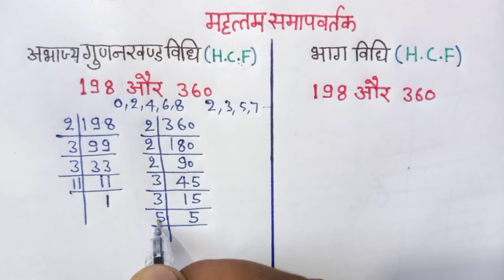mahatam samapvartak | HCF | mahatam samapvartak Kaise nikale | महत्तम समापवर्तक | How to find HCF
Mahatam Samapvartak|Hcf|महत्तम समापवर्तक|Mahatam Samapvartak Kaise Nikale|Bhag Vidhi Se HCF|HCF Kare

Welcome Friends ♥️

Hello Friends Es Video Me Mahttam Samapvartak Kaise Kiya Jata Hai Bataya Gaya Hai App Bahut Aasani Se Shikh Jange

Friends App Esi Prakar Aur Bhi Videos Ke Liya Es Channel Ko Subscribe Jarur Karen Apne Doston Me Jayda Se Jayda Share Karen Video Ko Like Jarur Karen Thank you so much ❤️❤️

1) Mahatam Samapvartak

2) Hcf

3) Mahatam Samapvartak Kaise Nikale

4) Mahttam Samapvartak Kaise nikaalen

5) Mahttam Samapvartak

6) Bhag Vidhi Se HCF

7) Bhag Vidhi Se Mahatam Samapvartak Kaise Nikaalen

8) Bhag Vidhi Se mahatam samapvartak

9) Bhag Vidhi Se HCF Kaise Nikaalen

10) HCF Kaise Nikaalen

11) HCF Kaise Kare

12) ma sa nikale

13) Mahatam Samapvartak Kaise Nikala Jata Hai

14) Mahttam Samapvartak Nikaalen Ka Tarika

15) HCF Kaise Nikale

16) HCF Kya Hai

17) How To Find Out HCF

18) How To Find Out HCF Division Method

19) Division Method HCF

20) HCF Division Method

21) Gudankhand Vidhi Se Mahatam Samapvartak Kaise Nikale

22) Gudankhand Vidhi Se Mahatam Samapvartak

23) Highest Common Factor

25) महत्तम समापवर्तक कैसे निकाले

26) भाग विधि से महत्तम समापवर्तक कैसे निकाले

27) भाग विधि से महत्तम समापवर्तक

28) महत्तम समापवर्तक

29) गुणनखंड विधि से महत्तम समापवर्तक कैसे निकाले

30) भाग विधि से महत्तम समापवर्तक निकालने की ट्रिक